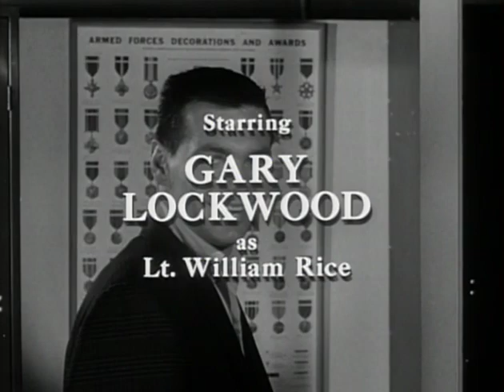The Lieutenant Episode 7 - A Touching of Hands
Rice offers sympathy to the lonely wife of a fellow officer (Ina Balin), but soon finds himself the subject of malicious gossip.